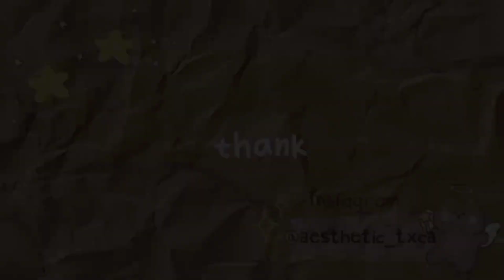LOOK AT THIS!! TOCA BOCA NEW SECRETS!! 🍟 || toca life world new hidden secrets to know 🌈⚡